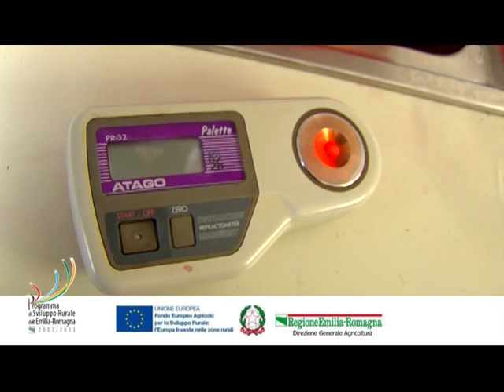Fragola pieno campo